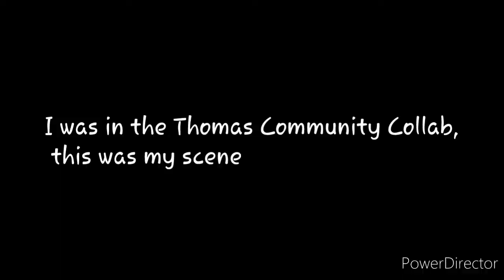Le Adventures of The Number 16 E22 S3 - Sixteen and the virgin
Vance better catch up